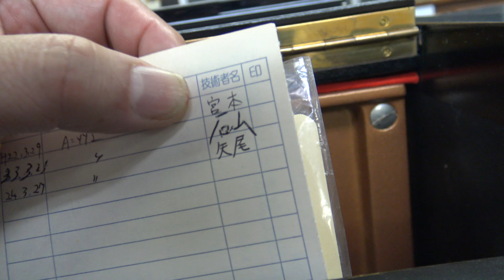カワイピアノ US-50 ぴあの屋ドットコム